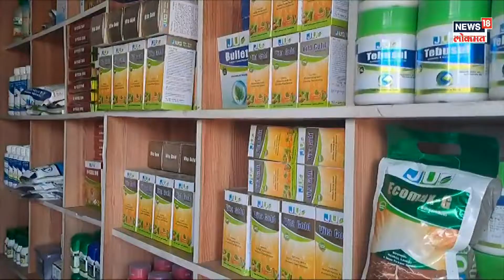Sangli Farmers Protest : सांगलीत द्राक्ष, बेदाणा उत्पादक आक्रमक | Marathi News